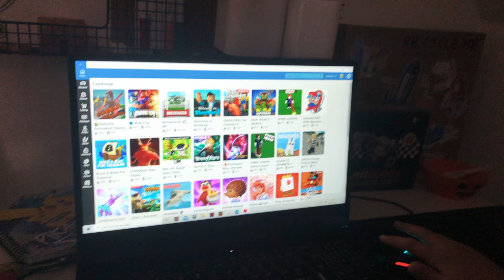Del 1av fortnite